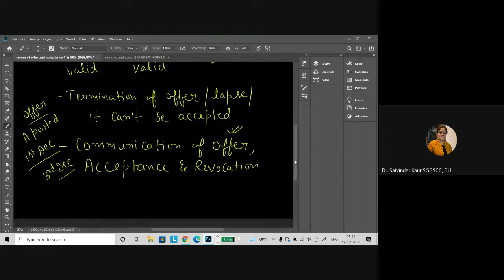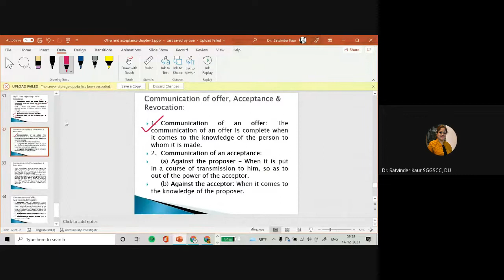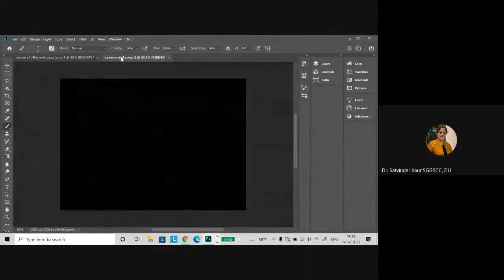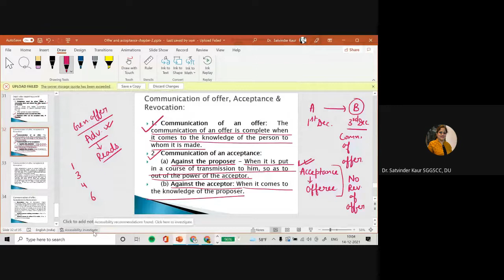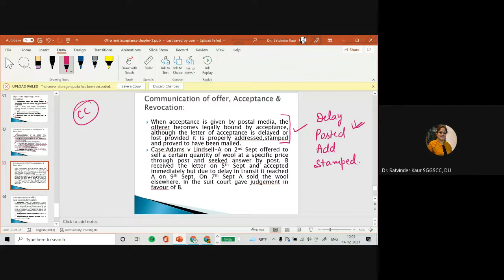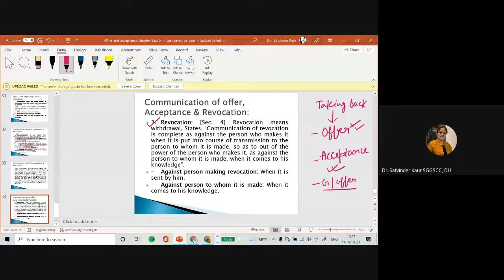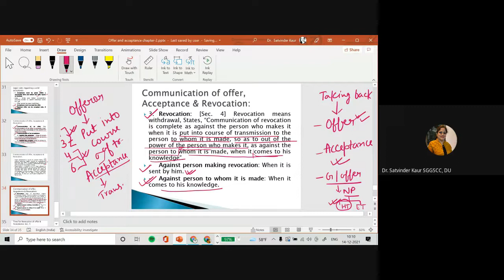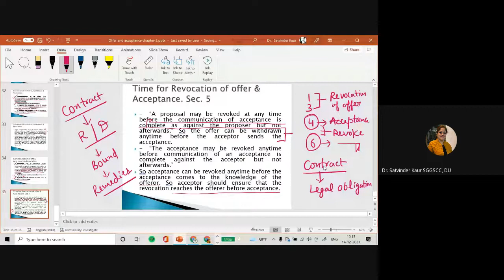OFFER AND ACCEPTANCE LECTURE- 3 Indian Contract Act BUSINESS LAW DR SATVINDER KAUR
TIME OF COMMUNICATIONOFFER AND ACCEPTANCE  LECTURE 8